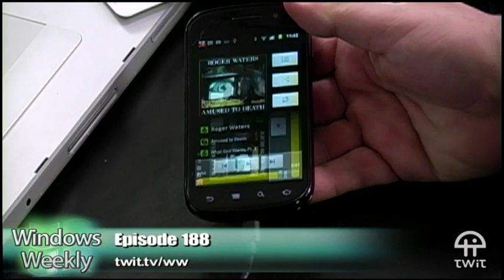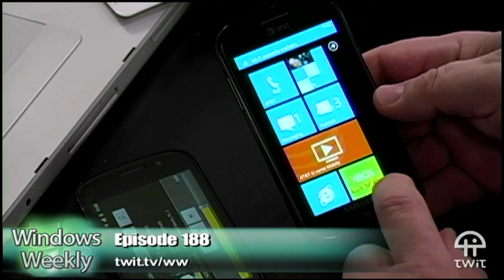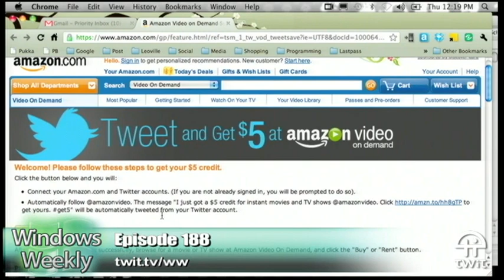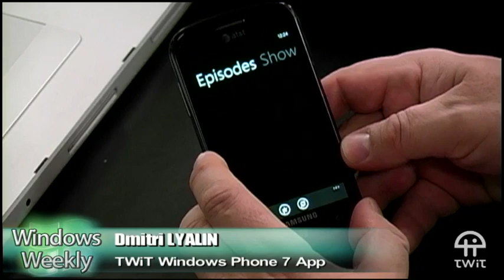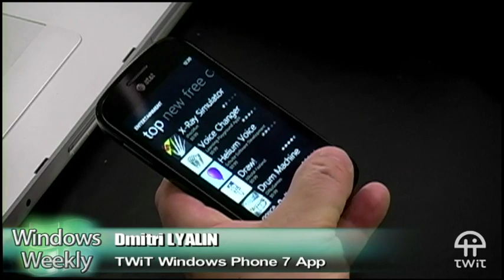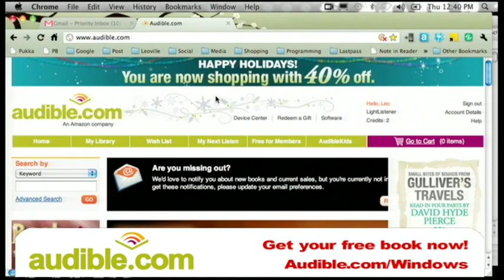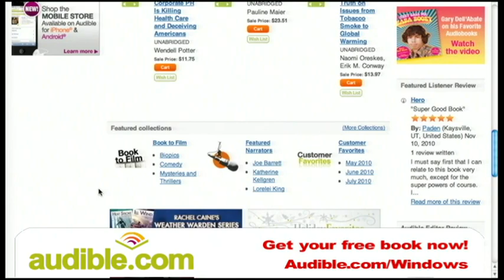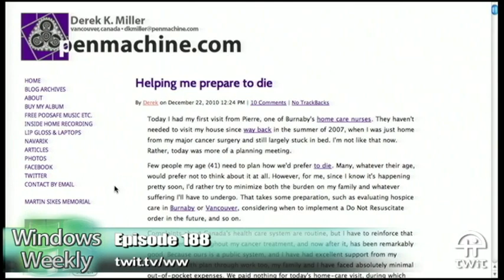Windows Weekly 188: There'll Be No Dancing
The airing of grievances, Windows Phone sales, new Windows for tablets, HP PalmPad plans revealed, and more.
Guest: Dmitry Lyalin, developer of the TWiT app for WIndows Phone 7
Running time: 1:26:58